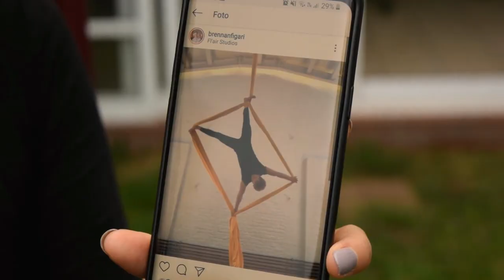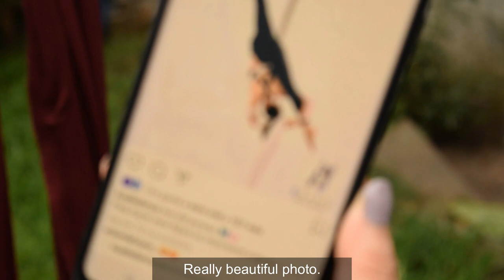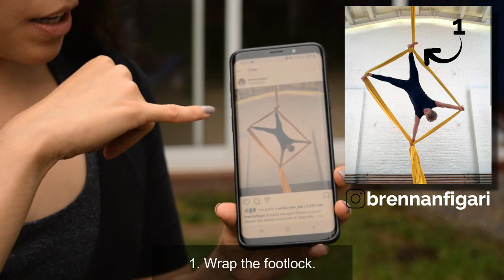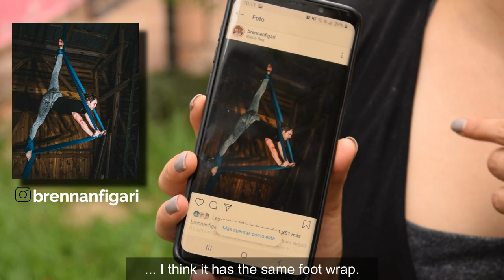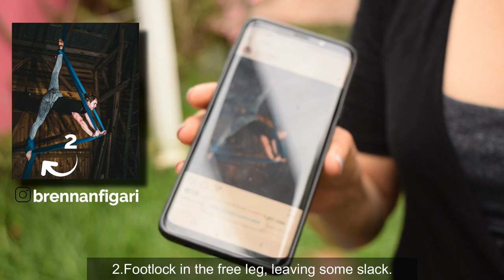Recreando Fotos Danza Aérea - Ep7 | Recreating Aerial Silks Photos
Episode 7...kind of a rollercoaster, but enjoyed it either way. Hope you like it!

Episodio 7... fue una montaña rusa pero aún asi lo disfrute. ¡Espero les guste!

No soy profesional, solo comparto estos videos para grabar mi progreso en danza aérea. Hacer danza aérea es peligroso que puede causar muerte o lesiones graves. NO practicar sin supervisión de un profesional.